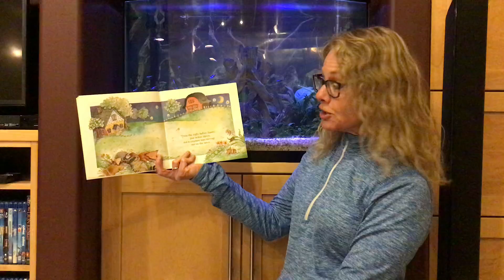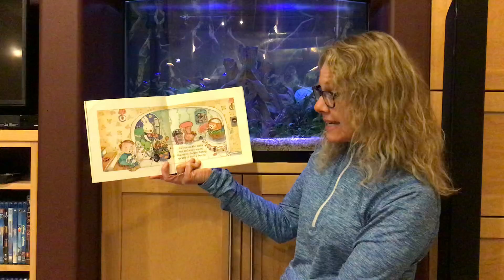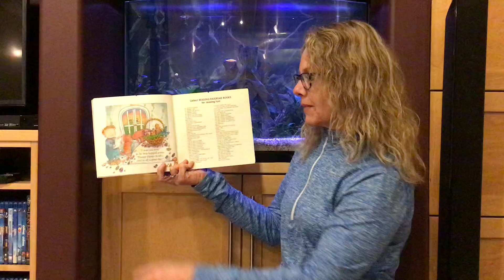The Night Before Easter